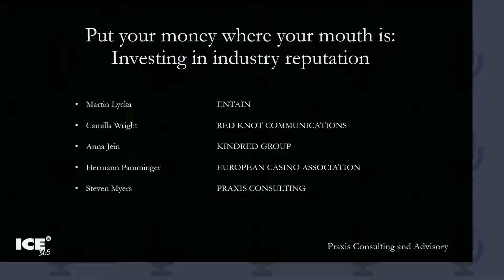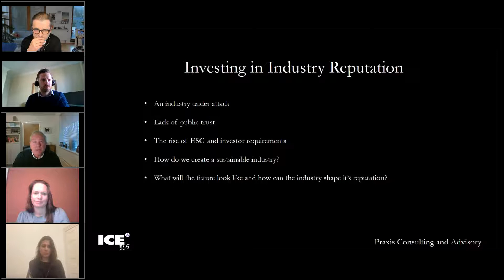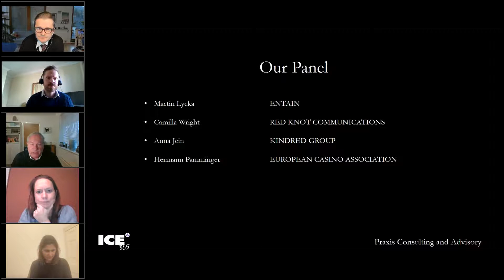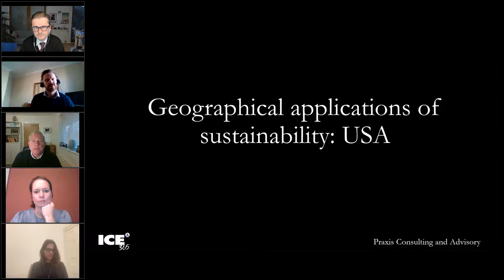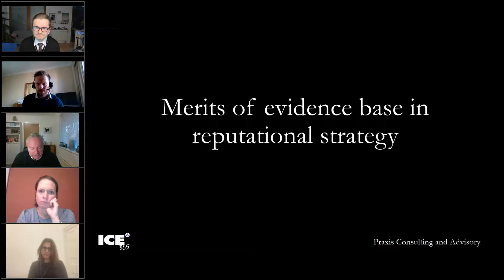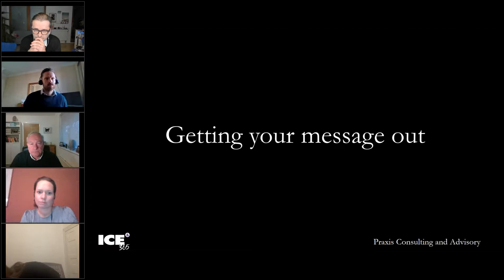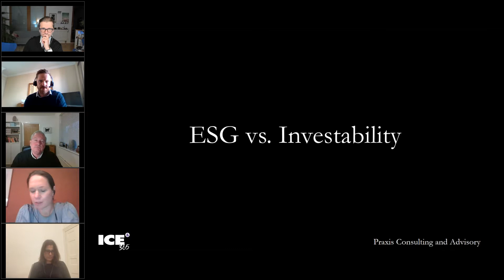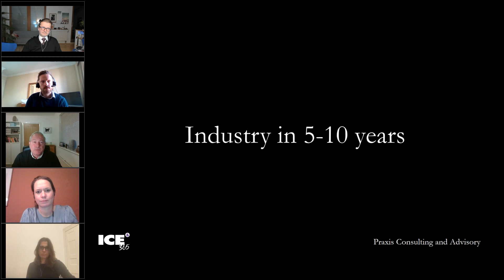Put your money where your mouth is investing in industry reputation